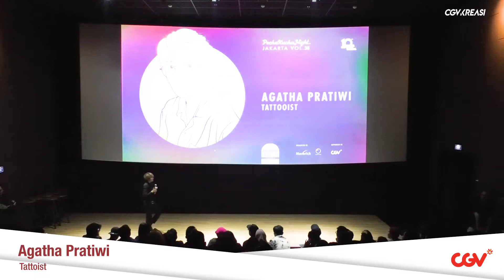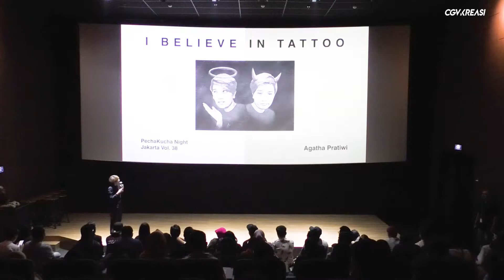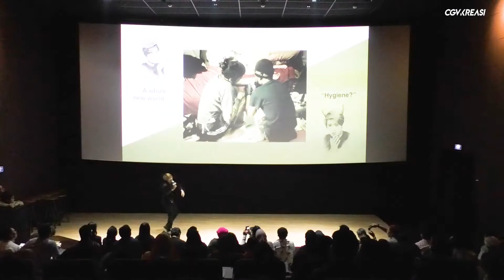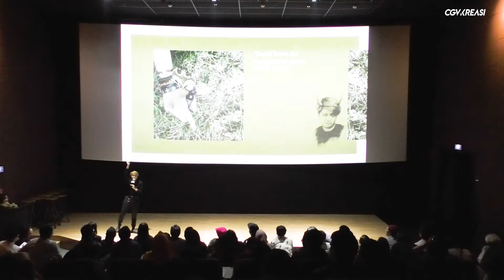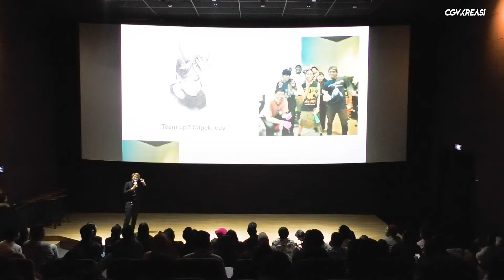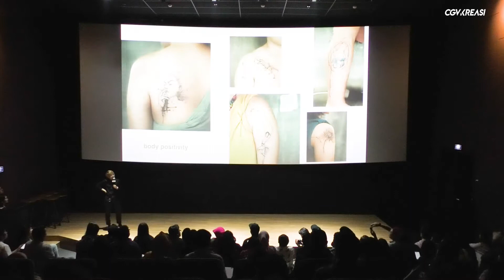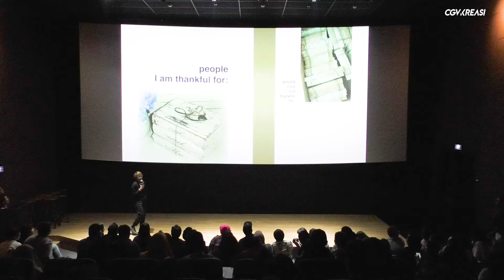Seniman Tato Agatha Pratiwi di PechaKucha CGV FX Sudirman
Seniman tato Agatha Pratiwi share pengalamannya di PechaKucha CGV FX Sudirman pada beberapa waktu lalu. Bagaimana pengalamannya menjadi seniman tato? Simak selengkapnya di video ini!